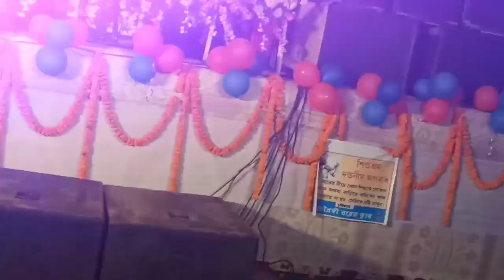Chann_Sitare_Ek_Chuttki_Mari_Ungala_Di_(jui Roy) annual cultural program 2023🎶, chowrangi boys club